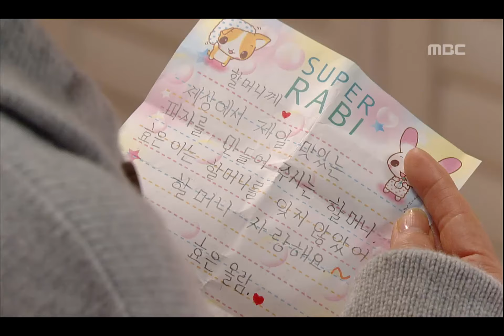All About My Family, 53회, EP53, #06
All About My Family(내 인생의 황금기), 53회, EP53, 2009/02/28, MBC TV, Republic of Korea

뮤지컬 배우와 의사 사이에서 갈등하는 기, 효은 편지에 울컥한 희경